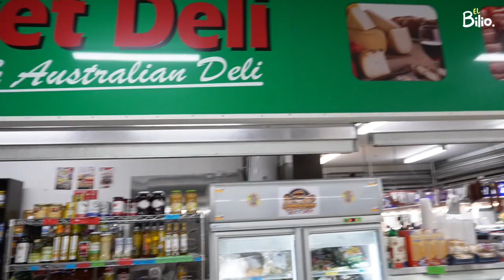Vivir en Australia | como ahorrar dinero comprando en el mercado | Footscray market | Melbourne.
Hoy visitamos la plaza de mercado que esta ubicada en Footscray uno de los barrios  de Melbourne, si se quiere ahorrar dinero en Australia toca hacer mercado en la plaza, todo es mas barato. Vale la pena.